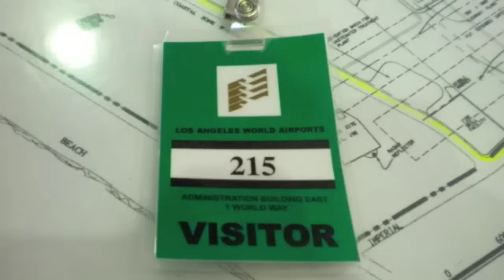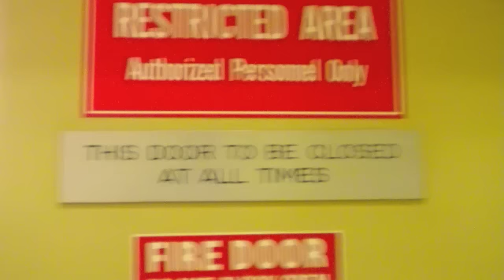Los Angeles International Airport (LAX) Tower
this is a private tour I got of the OLD tower at LAX which had an awsome view of the airport nd here are some pics and fyi this place is very restricted!